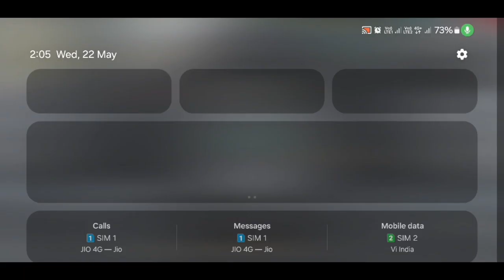free fire kill 50 🔥 impossible killing | Garena free fire max | solo vs squad full gameplay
free fire max live gameplay
satvik live
free fire